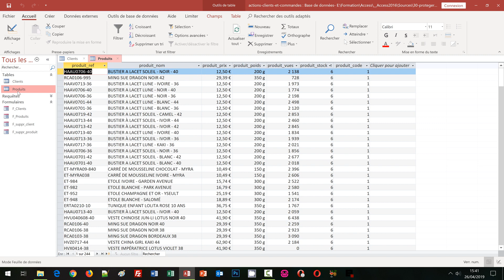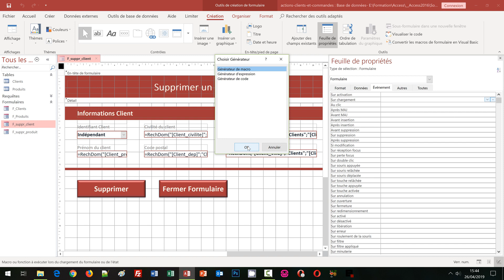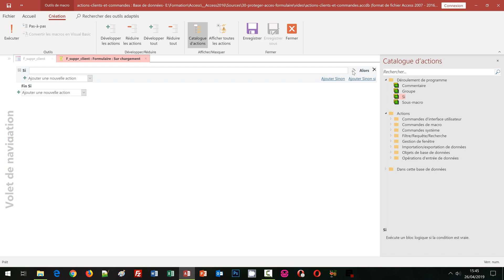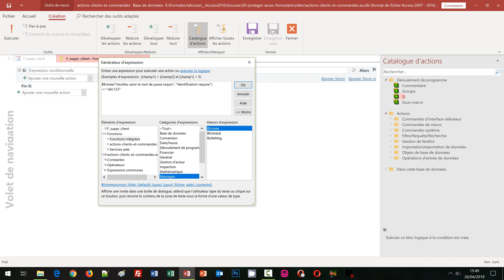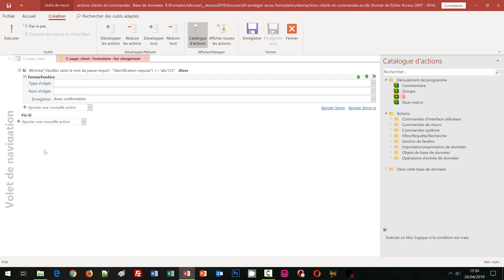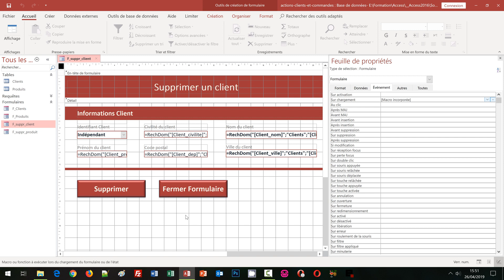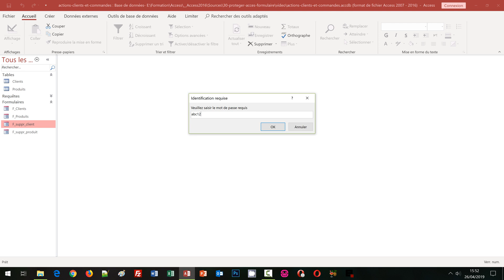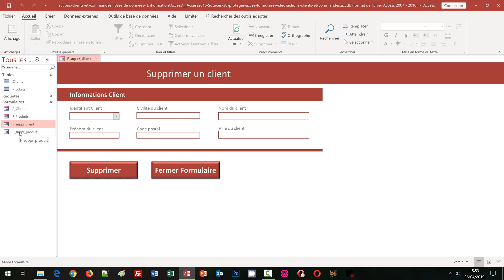Protéger l'accès à un formulaire Access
Interdire l'ouverture d'un formulaire Access lorsque le mot de passe administrateur n'est pas correct grâce à une action conditionnelle de macro au chargement. Dans cette formation, nous démontrons la solution pour verrouiller l'accès à des formulaires de suppression de données. Pour cela, nous programmons une macro au chargement du formulaire. C'est une instruction conditionnelle qui permet de poser le critère à vérifier. Cette condition consiste à comparer le bon mot de passe avec celui fourni. Et c'est la fonction BEntrée d'Access qui offre une boîte de dialogue avec une zone textuelle destinée à l'utilisateur. Nous l'implémentons grâce au générateur d'expression. Lorsque la condition ne valide pas le mot de passe, l'action de macro FermerFenêtre est enclenchée. Celle-ci permet de désigner le formulaire à protéger. A l'issue, nous remarquons que le paramétrage est un succès. Une boîte de saisie apparaît avant l'affichage du formulaire. Si le mot de passe administrateur n'est pas correct, l'accès au formulaire est refusé.